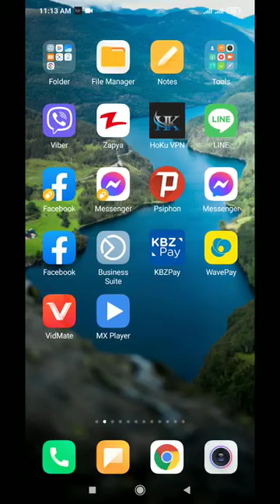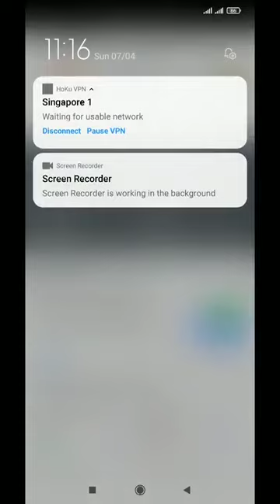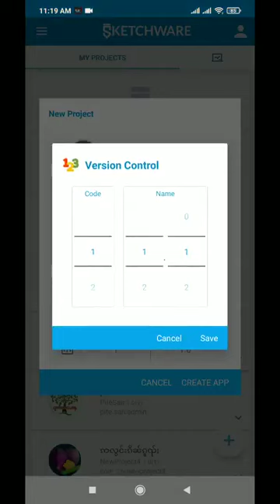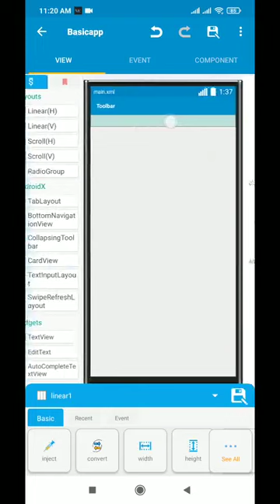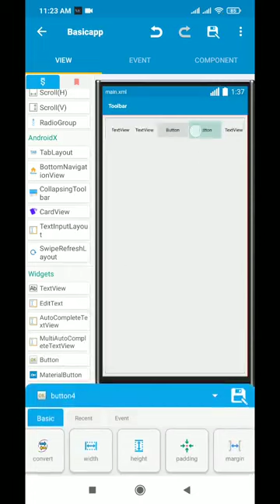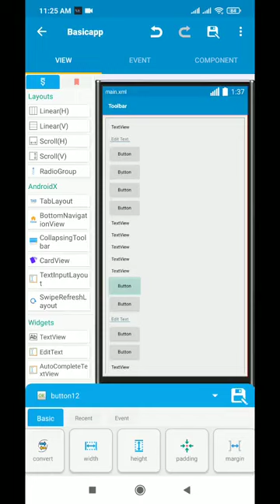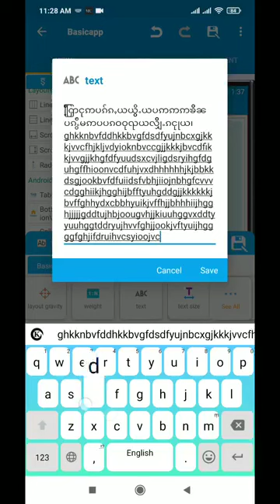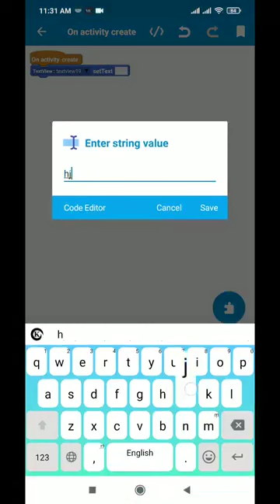ပိုၼ်ႉထၢၼ်လႆၢးႁဵတ်းဢႅပ်း မႆၢ (1)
ငဝ်းတူင်ႉ လွင်ႈပႆၢးပိင်ႇ တၢင်းႁူႉႁၼ်် ဢၼ်ၶႃႈႁဝ်းလႆႈပိုၼ်ၽေမႃးၸိူဝ်းၼၼ်ႉ မီးတၢင်းတႂ်ႈၼႆႉ
တဵၵ်းတီႈတူဝ်လိၵ်ႈဢၢင်းၵိတ်းၸိူဝ်းၼႆႉသေၶဝ်ႈတူၺ်းလႆႈယူႇၶႃႈ။